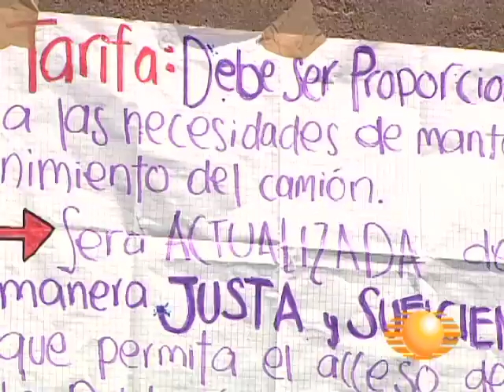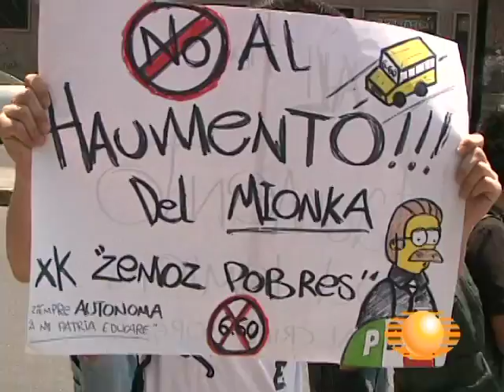MANIFESTACION 16 MAYO 2011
Los sucesos más relevantes del día.